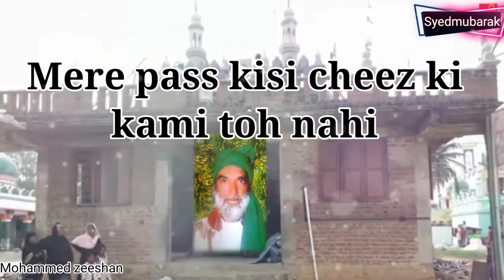Adil Shah khadri RA Channapatna status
Adil Shah khadri status#